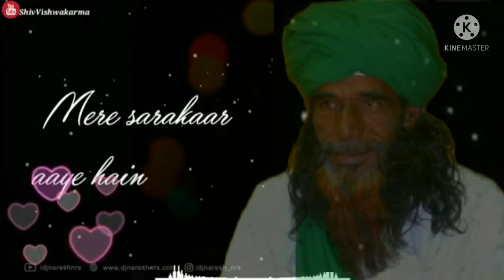Samim Alam jaisingpura begumpura Aurangabad